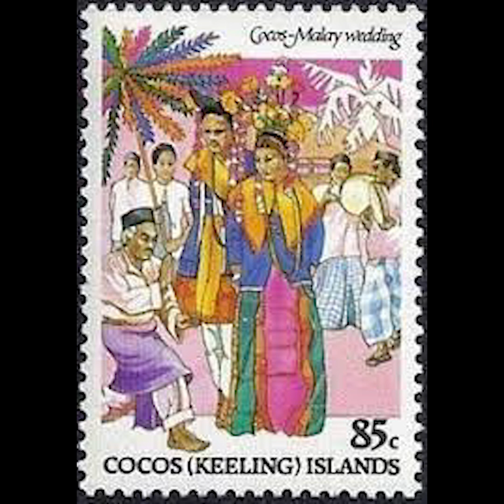Paradise Unmasked: The Intriguing and Unspoken History of the Cocos (Keeling) Islands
Embark on a journey through time to uncover the untold story of the Cocos (Keeling) Islands! 🏝️✨ Dive into the rich history of this hidden paradise, from the rivalry between 19th-century explorers to the resilience of the Cocos Malay community. 🌍💪 Discover how these remote islands have transformed into an eco-conscious destination for travelers seeking unspoiled beauty. 🌊🐠 Share this captivating story and celebrate the spirit of the Cocos Malays and their island home. 🎉🌅 CocosKeelingIslands HiddenParadise ResilientHistory EcoTourism IslandLife CocosMalayCulture UntoldStories 🎬🌴